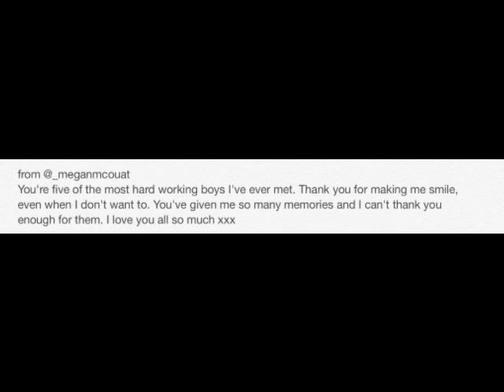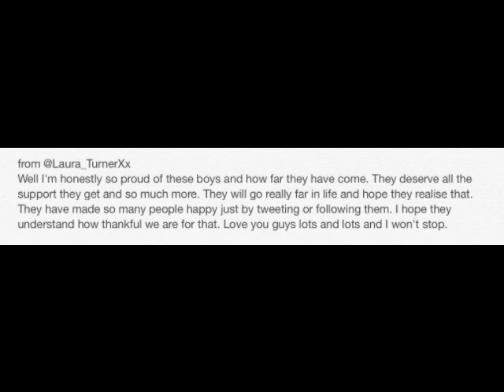Rewind Fan Video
Fan video for the lovely boys of Rewind. Should check them out...